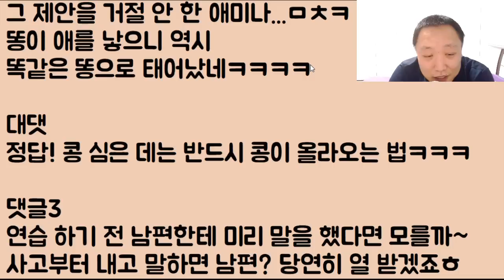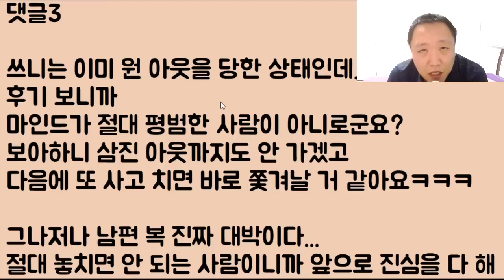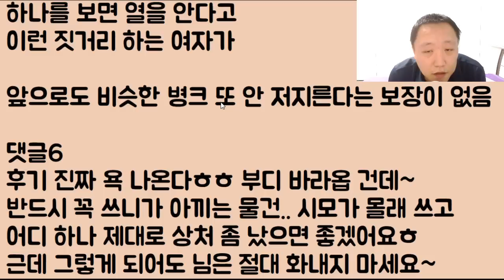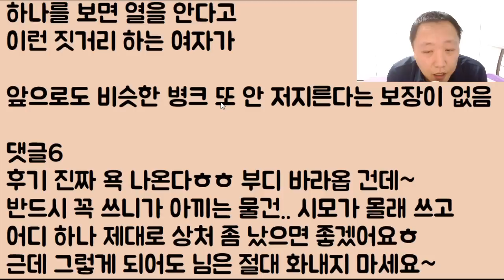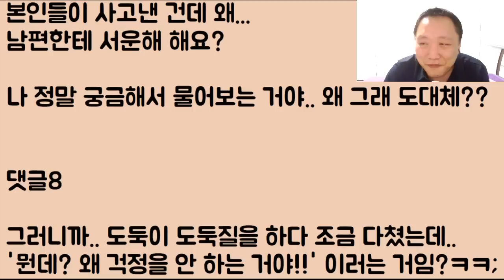[도랏?ㅋㅋㅋ] 이번엔 장모가 범인ㅋㅋㅋ 사위 차 몰래 끌고 가 박살ㅎㅎ